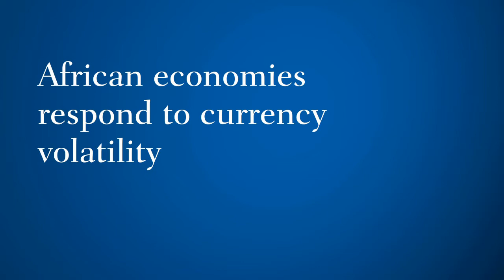Eurozone Crisis Spurs Currency Volatility in Africa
Anne Kamau: Currency volatility is a growing problem for a number of African countries in these hard economic times. These countries have a lot to offer the global marketplace but they need investment dollars to help spur economic growth. More